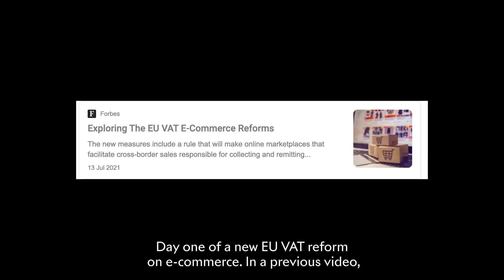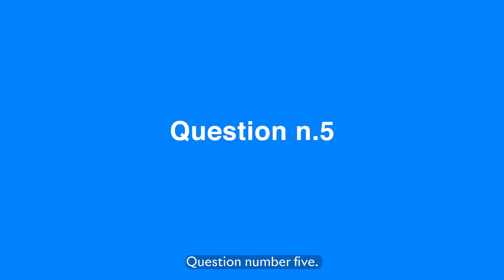Amazon VAT quiz!